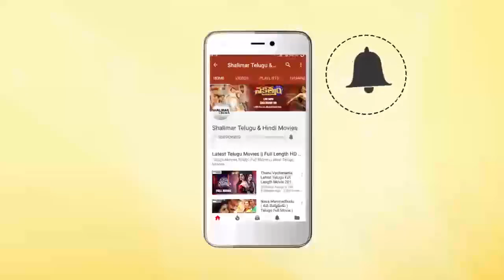Kethireddy Jagadishwar Reddy About Lakshmi's Veeragrandham Movie || Shalimarcinema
Watch Kethireddy Jagadishwar Reddy About Lakshmi's Veeragrandham Movie.